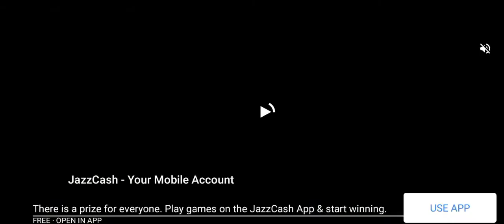super bino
super bino games